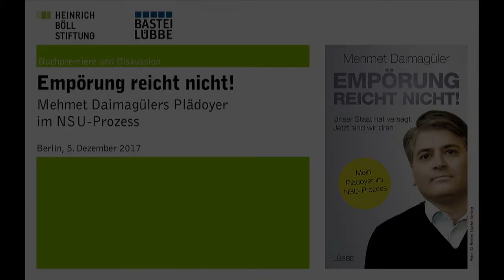Empörung reicht nicht: Mehmet Daimagülers Plädoyer im NSU-Prozess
Buchvorstellung und Diskussion

Mit:
- Mehmet Daimagüler, Rechtsanwalt
- Heike Kleffner, Journalistin
- Cem Özdemir, MdB, Bundesvorsitzender Bündnis 90/Die Grünen

Mehmet Daimagüler, Opferanwalt der Nebenklage, vertritt die Geschwister von Abdurrahim Özüdogru und die Tochter von Ismail Yasar im NSU-Verfahren. Er legt mit seinem Buch nicht nur eine transparente Analyse des Prozesses vor, sondern bettet ihn in einen politischen Kontext. Er beschreibt ein Deutschland, wie er sich aus dem Blickwinkel der Opfer des NSU bietet. Daimagülers Schluss: Der Staat hat versagt.

Mit dem NSU-Prozess endet eines der wichtigsten Verfahren der deutschen Nachkriegsgeschichte. Doch auch nach dem Urteilsspruch bleiben Fragen offen: Hat unser Sicherheitsapparat die lückenlose Aufklärung der Mordserie verhindert? Und wurden die Ermittlungen jahrelang gerade aus rassistischen Vorurteilen in eine falsche Richtung geführt?

Mehmet Daimagüler setzt sich seit Jahren auch außerhalb des Gerichtssaals unermüdlich für die Aufklärung der Morde ein. Regelmäßig spricht er in Schulen, Universitäten, Polizeiakademien und vor Vereinen und wirbt dafür, dass ein Staatsversagen wie im Falle des NSU sich nicht wiederholt.

Eine Veranstaltung in Zusammenarbeit mit dem Verlag Bastei Lübbe.

Das Buch:
Mehmet Daimagüler
Empörung reicht nicht!
Unser Staat hat versagt. Jetzt sind wir dran
Mein Plädoyer im NSU-Prozess
Bastei Lübbe
18,00 Euro, 350 Seiten
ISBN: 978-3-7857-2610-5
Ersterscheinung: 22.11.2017